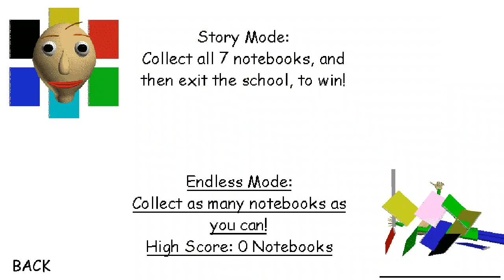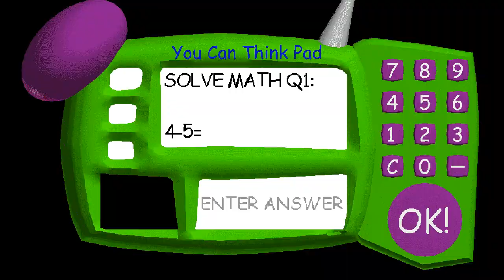BB Birthday Bash | {WRONG ANSWERS ONLY} | Part 128/500 | Beating the game with only using my mouse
dude i wanna die i forgot to replace the space jump button with left click...
let this slide because it was just one button. please. and it doesn't make that much of a difference.

someone actually end me please...